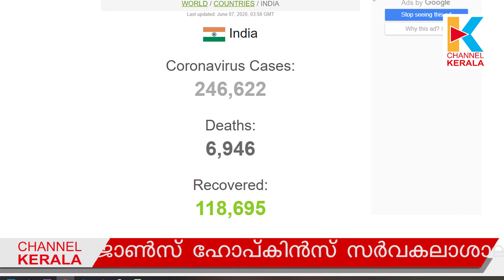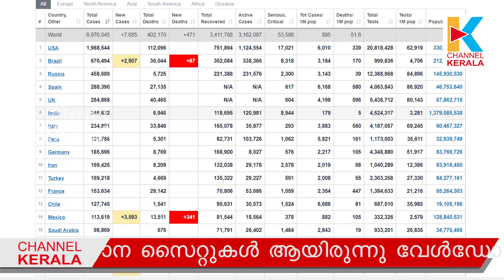കോവിഡ് വ്യാപനം സെപ്റ്റംബർ മധ്യത്തോടെ അവസാനിക്കുമെന്ന് ഇന്ത്യൻ ശാസ്ത്രജ്ഞർ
കോവിഡ് ബാധിതരുടെ എണ്ണത്തിൽ ഇന്ത്യ അഞ്ചാമതായെന്നാണ് ജോൺസ് ഹോപ്കിൻസ് സർവകലാശാലയുടെ കണക്കുപ്രകാരംഅറിയുന്നത്. അതേസമയം, കോവിഡ് വ്യാപനം ഇന്ത്യയിൽ രൂക്ഷമാകുന്നതിനിടെ കണക്കുകളിൽ വൻ ആശയക്കുഴപ്പം. കോവിഡുമായി ബന്ധപ്പെട്ട കണക്കുകൾ അറിയുന്നതിന് പോയ ദിവസങ്ങളിൽ വിവിധ രാജ്യങ്ങളിലെ വാർത്താ മാധ്യമങ്ങൾ ആശ്രയിച്ച രണ്ട് പ്രധാന സൈറ്റുകൾ ആയിരുന്നു വേൾഡോ മീറ്ററും ജോൺസ് ഹോപ്കിൻസ് സർവകലാശാലയുടെ സൈറ്റും.ഇന്ത്യയിലും അത് അങ്ങനെ തന്നെ. അതേ,സമയം നിലവിൽ ഈ രണ്ടു സൈറ്റുകളും നൽകുന്ന കണക്കുകൾ ഇന്ത്യയിലെയും സ്‌പെയിനിലെയും ജനങ്ങളെ ആശയക്കുഴപ്പത്തിലാക്കിയിട്ടുണ്ട്.